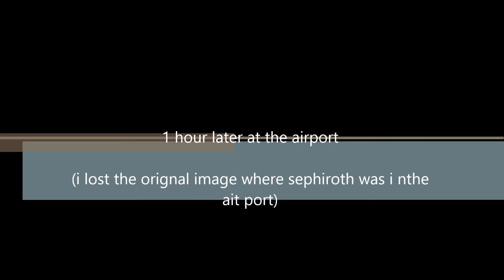sephiroth returns to usa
happy (or sad) 20th anniversary